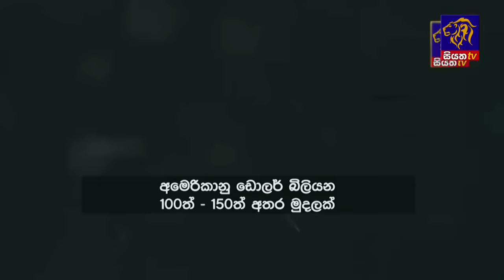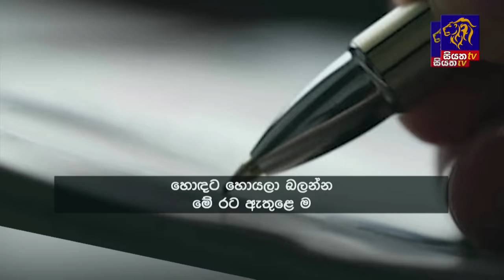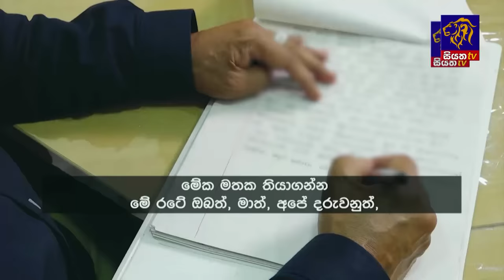Siyatha News | 06.00 AM | 26 - 10 - 2024